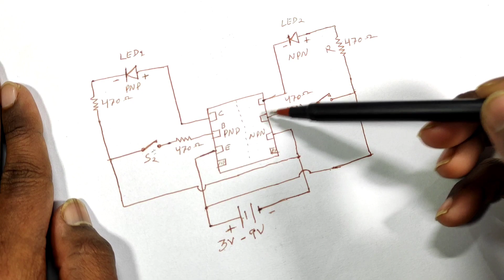how to make simple Transistor tester, कोनसा npn और pnp है कोनसा ख़राब है आसानी से पहचाने इसके मदद से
Purchase components used in this project from here :
aj me apko aisa circuit banana sikhaunga jiske madad se ap koi v transistor kon asani se test kar sakte ho, konsa transistor NPN or PNP hai aur konsa sahi hai aur konsa kharap hai sabkuchh check kar sakte ho is ek circuit ke madad se, aasa karte hai ajka ye video apko pasand ayega , agar pasand aya hai like, comments,share karna mat bhulna.

metal detector
invention
transistor
grass cutting machine
zener diode
free energy
lightsaber
lawn mower
how to make a
dc motor
hologram video
bluetooth speaker
gadget
inverter
power bank
capacitor
paper craft
how to make
experiment
motor
electric bike
how to make pasta
kaise banaen
electric cycle
kaise banaen
bluetooth speaker
battery charger
ghar per kaise banaen
mini project
how to charge battery
gas cutter
transmitter
inspire award
transmitter and receiver
clap switch
hologram box
hologram compilation 3d display
ldr project
sensor project
5v to 12v converter
sound sensor
12 volt dc अगर आपको मेरा काम पसंद है तो आप मुझे सपोर्ट कर सकते हैं

"RC Invention"
By RC